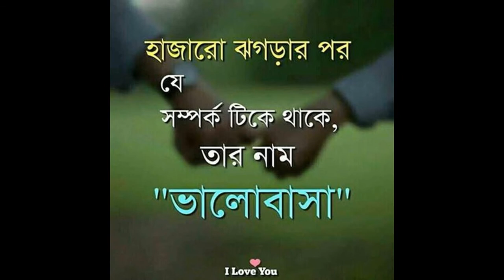My Edited Video